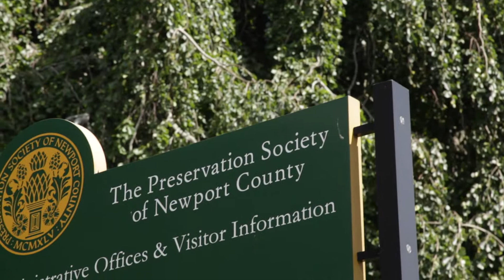Madeline Berry '15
A broad skill set developed in the Noreen Stonor Drexel Cultural and Historic Preservation Program has equipped Madeline Berry '15 to pursue everything from archaeology to art history.